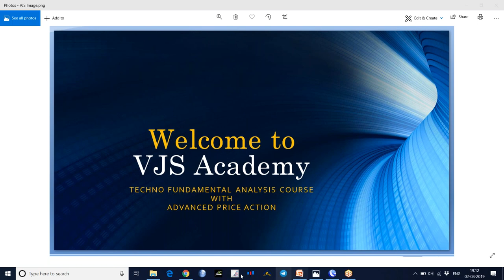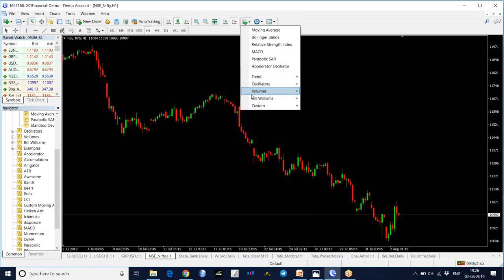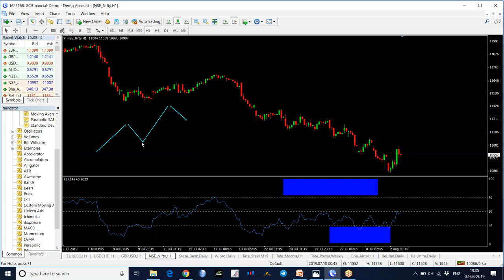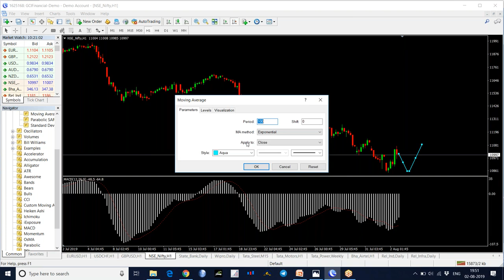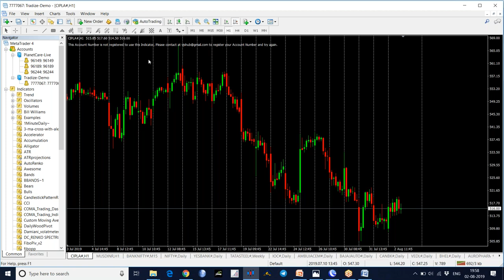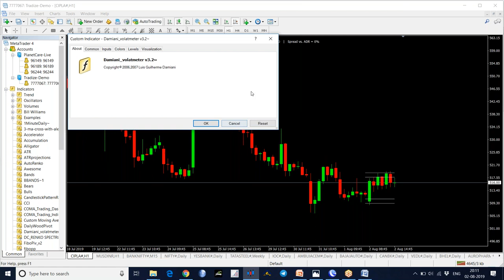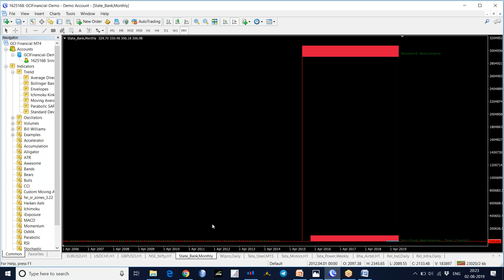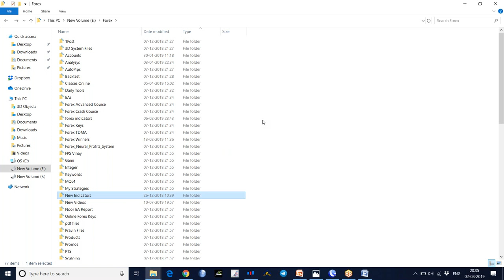23 Stock Market Technical Analysis Training in Telugu - Stock Market Indicators Part 3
Stock Market Technical Analysis Training in Telugu - Stock Market Indicators Part 3.
Indicators:
An Indicator is a Piece of Software that provides you readymade information on the Screen.
Bollinger Bands:
Bollinger Bands were developed by John Bollinger.
Bollinger Bands are used to measure the Market’s Volatility.
Parabolic SAR:
SAR means Stop and Reversal.
When Parabolic dots appear below the Price it is a Buy Signal,
When Parabolic dots appear above the Price it is a Sell Signal.
Moving Average Convergence Divergence (MACD):
MACD is the short form of "Moving Average Convergence Divergence".    MACD was developed by Gerald Appel.
RSI (Relative Strength Index):
RSI identifies the Over Sold & Over Bought Conditions in the Market.
RSI moves (Oscillates) in between 0 & 100.
We use 30 & 70 Levels to identify Over Sold and Over Bought Conditions.
CCI (Commodity Channel Index):
CCI also identifies the Over Sold & Over Bought Conditions in the Market.
CCI moves (Oscillates) in between -100 & 100.
Stochastic:
Stochastic Indicator identifies the Over Sold & Over Bought Conditions in the Market.
Stochastic Line moves (Oscillates) in between 0 & 100.
We use 20 & 80 Levels to identify Over Sold and Over Bought Conditions.

If you like this video, please Share: